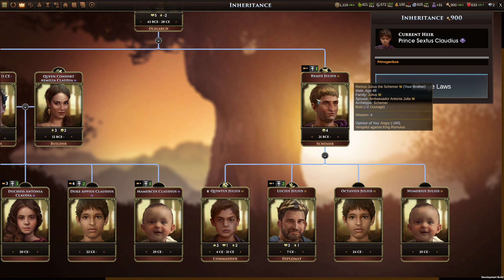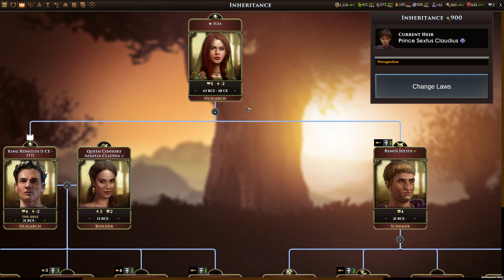Old World | Frieden mit den Ägyptern | #7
Erobere in diesem historisch-epischen Strategiespiel von Soren Johnson, Lead Designer von Civilization IV und Offworld Trading Company, die „alte Welt“. Jede Runde stellt ein Jahr dar. Und da die Herrscher nur Sterbliche sind, ist die Dynastie, die du hinterlässt, dein Erbe.

Name: Old World
Entwickler / Publisher: Mohawk Games